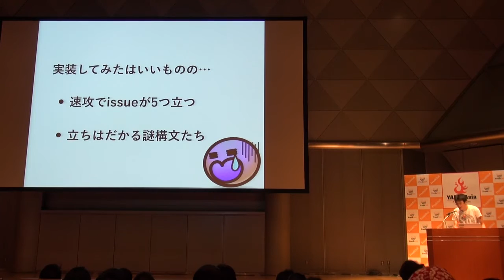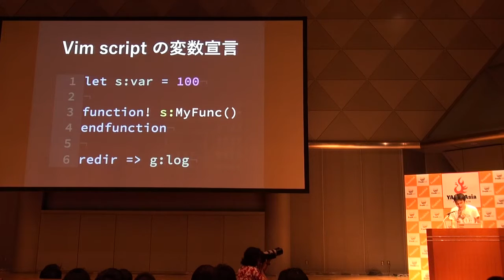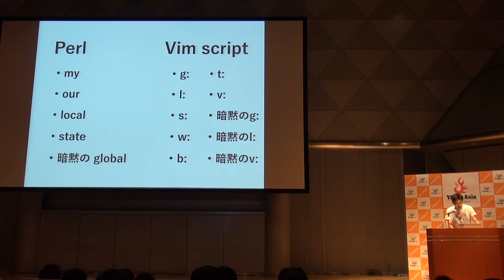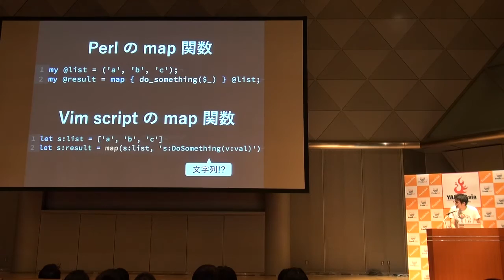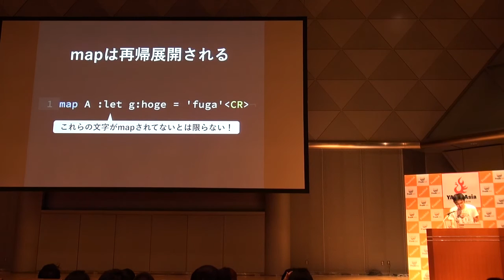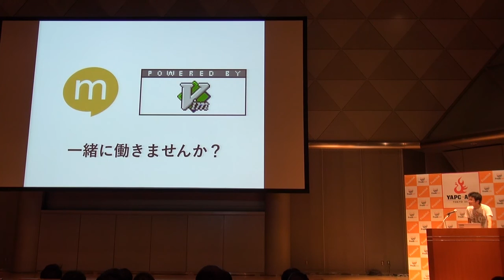[LT] Vim script静的解析の光と闇